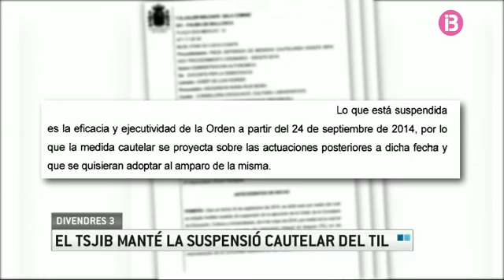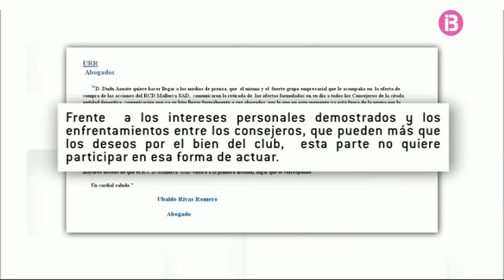resum vespre 031014